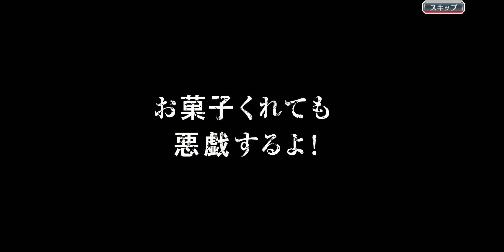Bleach Brave Souls Hunter Rumble Summons 750 orbes 5★??? Buscando Exclusivos